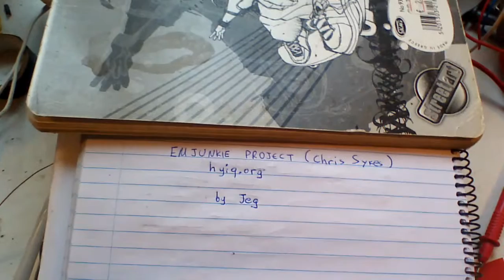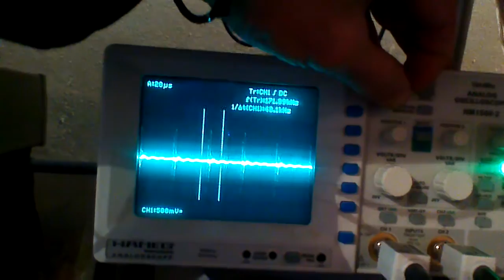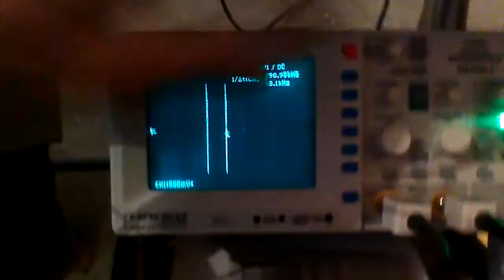Bucking coils radiant extraction from yoke core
Dedicated to Chris Sykes at hyiq.org

forums for more details on bucking coils theory and techniques. (and also Chris's webpage given above)

Input for my setup is from 24V batteries